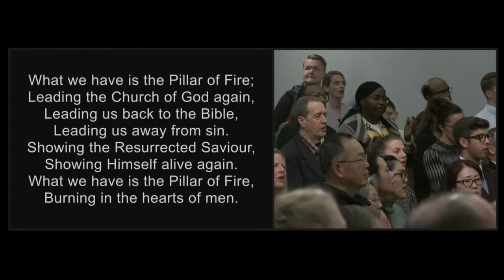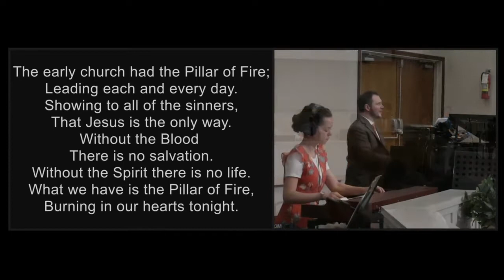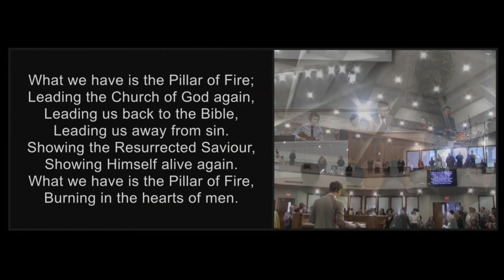What We Have Is The Pillar Of Fire - Cloverdale Bibleway Congregational